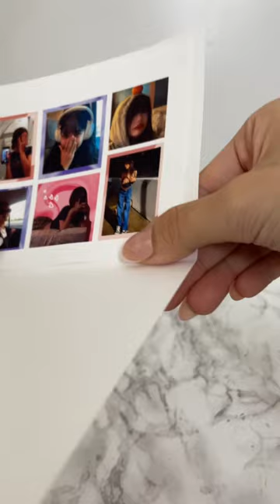Adorable DIY Card Idea ✨